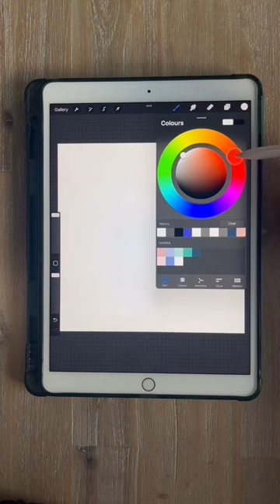Procreate brush tutorial (speedy)